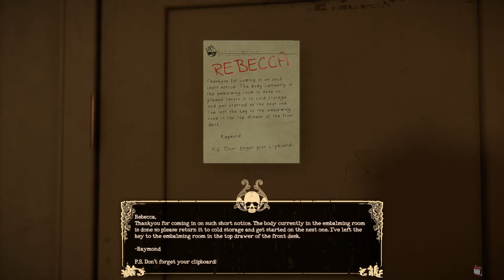I DIDN'T SIGN UP FOR THIS | The Mortuary Assistant (Demo)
Hey Hey! Today I'm playing the demo for The Mortuary Assistant! I have high hopes for this game, and I'm excited to see the final product! Hope you enjoy! Please let me know any games you'd like to see me play on the channel :3

Games I already plan on playing:
Persona Games
Corpse Party

I have a discord! It's pretty mediocre but it's just a place where we can all hang out! Keep in mind I'm not very active on the server, because it's very small rn, and I'm busy all the time.

Hey hey! My name is Cat, and I post gaming content here on my channel, I try to upload at least once a week unless my life is a mess, but I hope you stick around regardless!